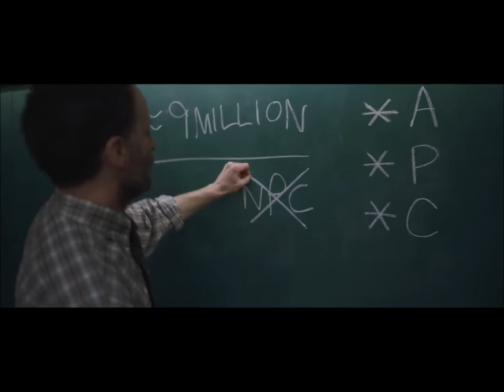Watch Dogs: Legion[Watch Dogs 3][18 Minute gameplay]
18 minutes of Watch Dogs: Legion[Watch Dogs 3]